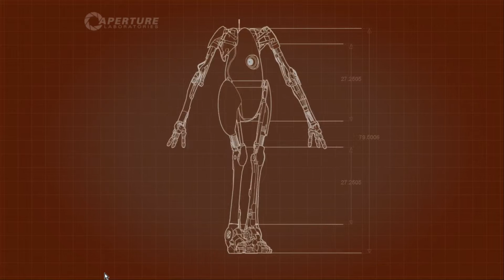S09E2 Sal Plays Portal2 - with MereLyap - Contagious Derpiness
Recorded Nov 07, 2015. Things get a little tougher, but Mere proves that I'm not the only one capable of a little derpiness!

Sal plays Portal 2 with Mere Lyap, everybody's favourite server admin and technical enabler. This time, Mere and I go back to "The Hub", where the Portal 2 main campaign takes place, and we try our hand at the final testing sequence, Art Therapy.

My Partner in Science Mere Lyap:

Mere doesn't have his own YouTube channel, but he does make videos for The Nidd, here's a little taster of Mere's genius unleashed:

Intro and Outro: Raider "Forget Her (feat Sophia Schoenau)"